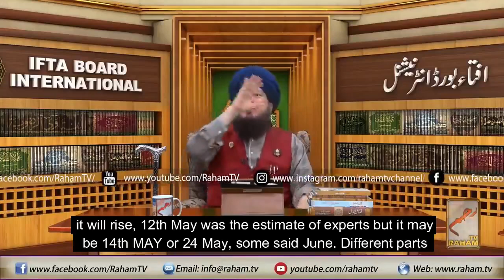Mufti Muneer said that Corona will end on 12th May 2020 but Corona is still present.